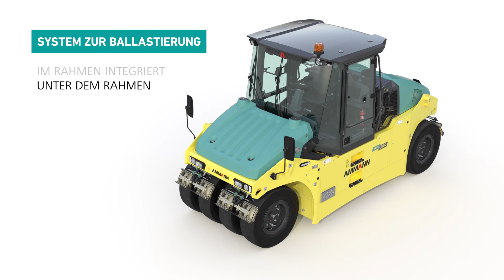ART Pneumatic Roller Ballasting - Ammann Group (de)